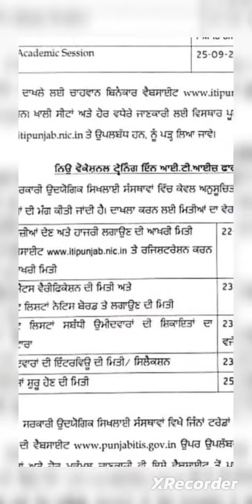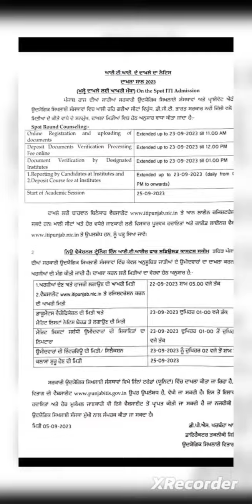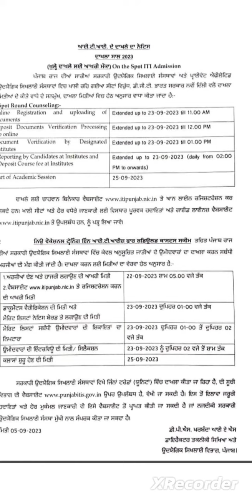ਆਈ .ਟੀ .ਆਈ. ਵਿੱਚ ਸਿੱਧਾ ਦਾਖਲਾ ਸ਼ੁਰੂ || ITI Admission Extended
उम्मीद करता हूं कि वीडियो आपको पसंद आया होगा । दोस्तों अगर Bank Railway Ssc या अन्य किसी State level Exam की तैयारी कर रहे हो तो आप मेरे चैनल को जरूर से सब्सक्राइब कर लीजिए और 🔔 आइकन को दबा दीजिए

link for new vocational course list of institutes and courses

Dharminder Kumar
From -  INDIA

🇮🇳 Jai Hind